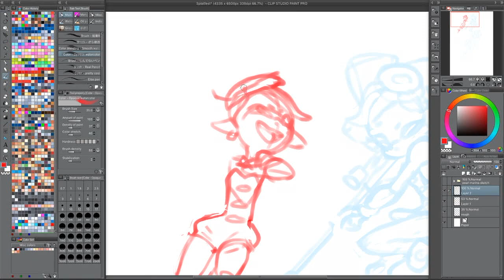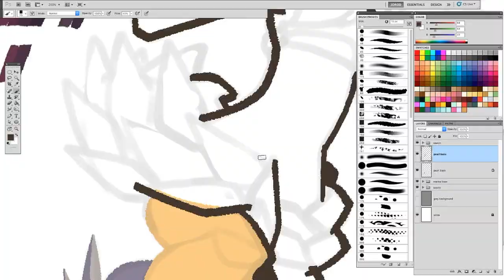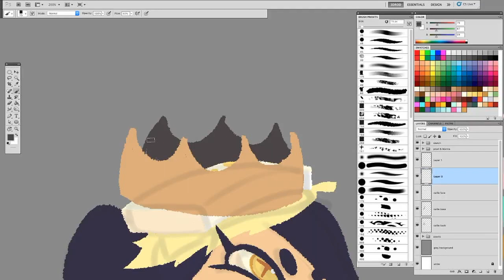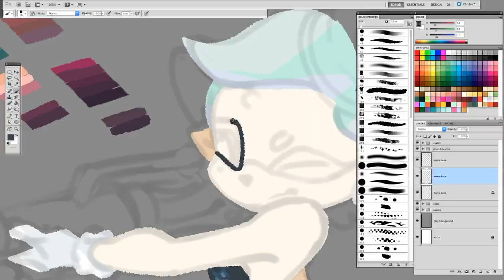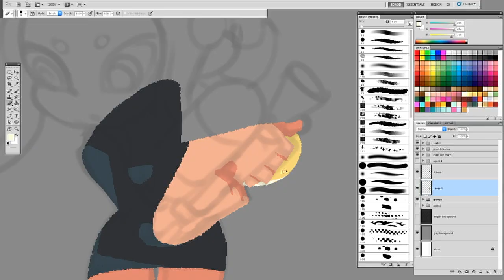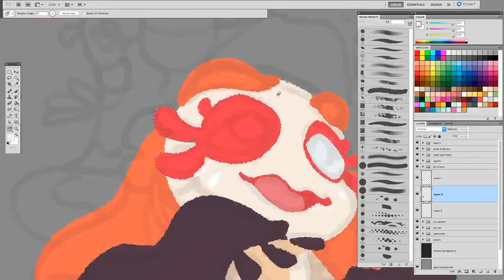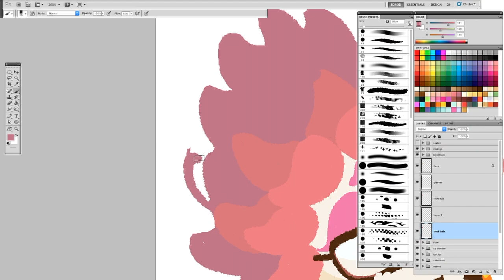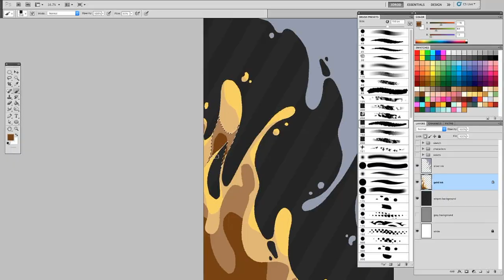Final Splatfest - Speedpaint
Final Splatfest: Chaos vs Order - Speedpaint

3DROD.com
@3DROD on twitter